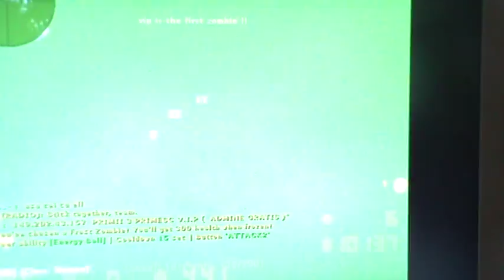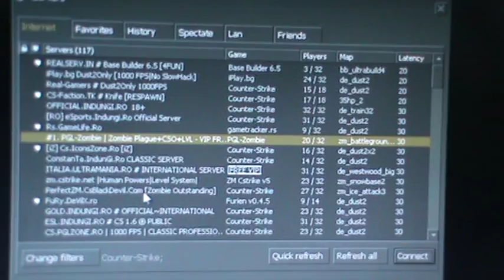cs 1.6 zombie server 1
snimaneto ne mono xybavo